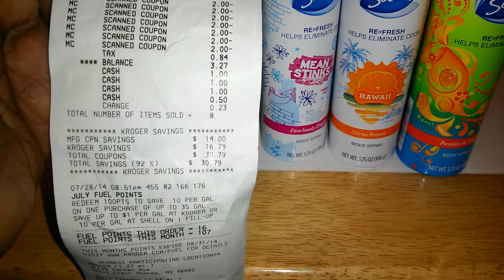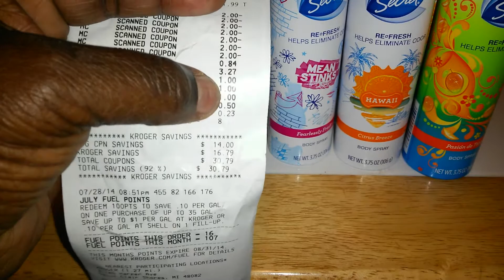Couponing at kroger!